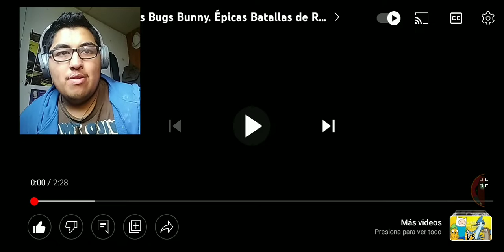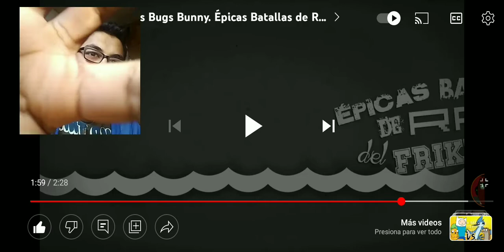mickey mouse vs bugs bunny. épicas batallas de rap del frikismo t2 keyblade reaccion.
Aquí está el video original video lo hice porque video que hice sobre esta batalla nunca me lo imaginé que iba a llegar mucha gente y ese día estuve muy triste por mi gato y por mi abuela Nunca me imaginé que este video Shot y va ser viral Gracias por el apoyo por sus me gusta este es su regalo.rapfriki keyblade (@Keyblade )